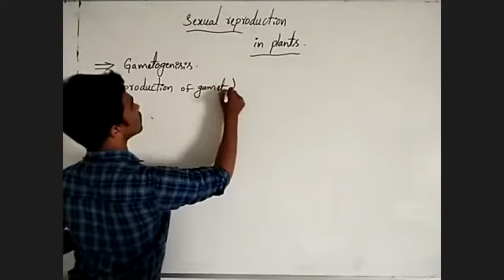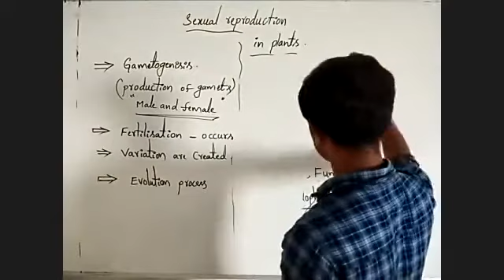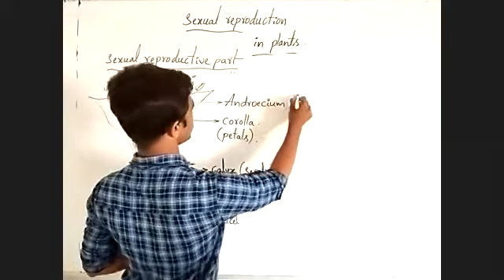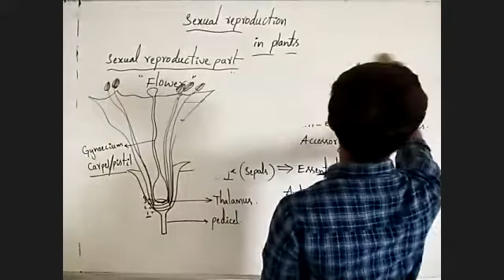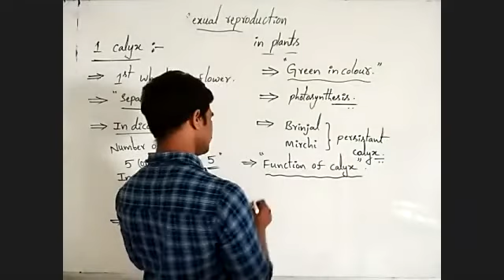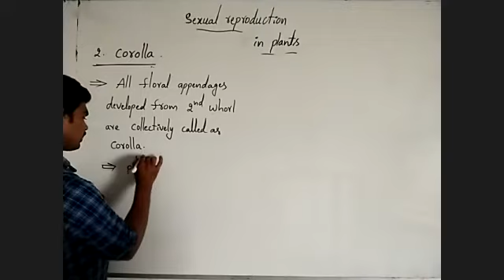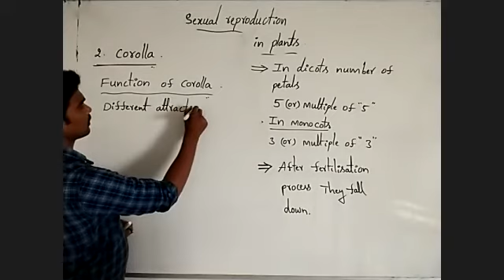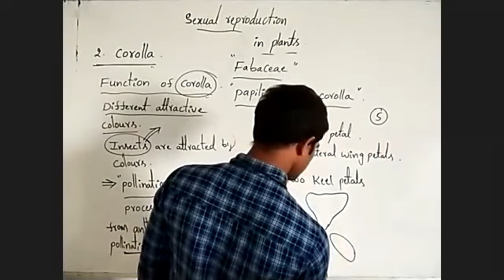sexual reproductions in plants 01-07-20